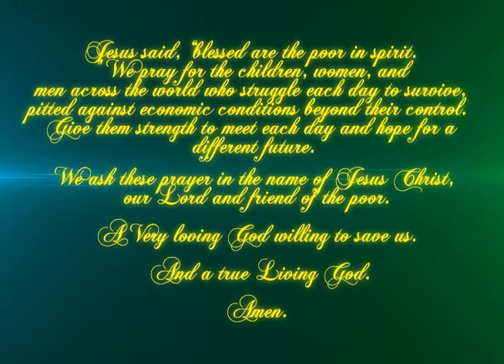Hikahos BSIT 2.1 A Group 2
Outro part from Hikahos Documentary by Group 2 Batch 2011 1st Semester

Maker:
Jhonnel Pica

Member's:
Rudder Dublois
Ma.Mutya Merillo
Marc Galinato Kasilag
Crissalyn Canan
Raquel Alegre
Julius Nablo
Joseph Johnson
Chris Macabenlar

And also to
Mr.Alexis Eresmas
STI College Dasmariñas

Song is From Ragnarok Online, Amatsu Theme: Purity of your Smile